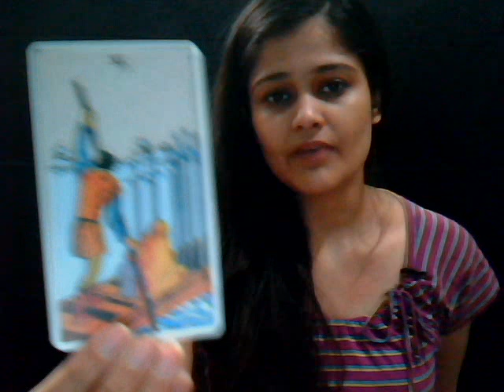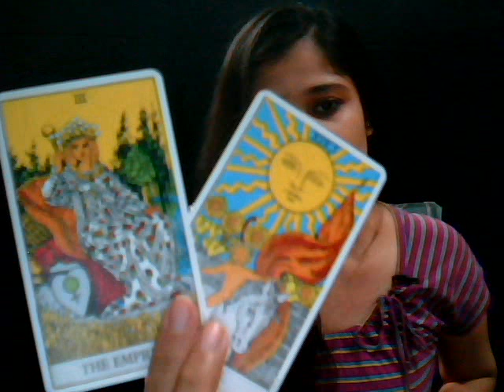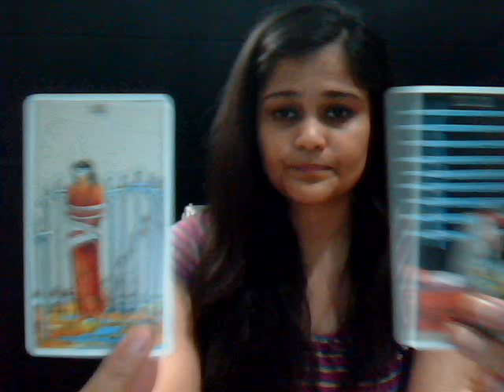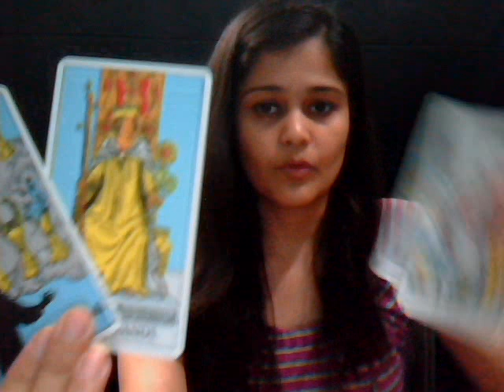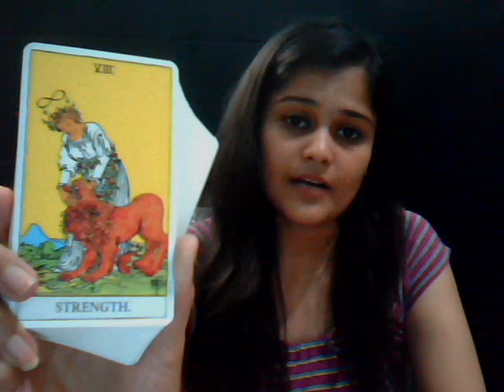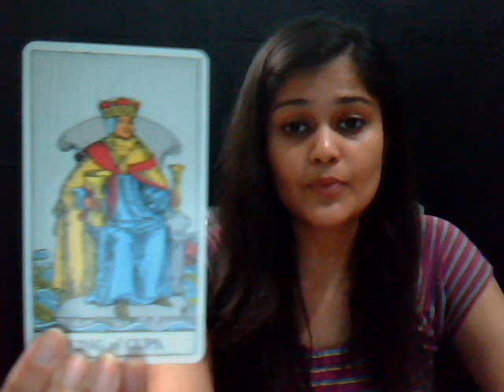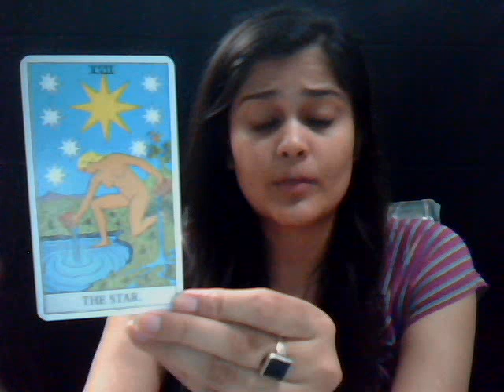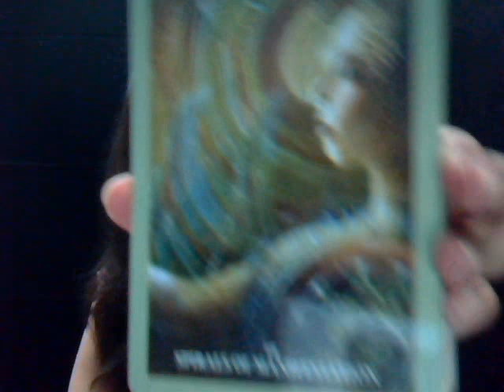FREE / TIMELESS / RANDOM TAROT READING FOR ALL :)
US $15 OR  700  INR* : 30 Min. Reading
US $25 OR 1200 INR : 1 Hour Long Reading
US $35 OR 1700 INR : 45 Min. Emergency Reading

XoXo